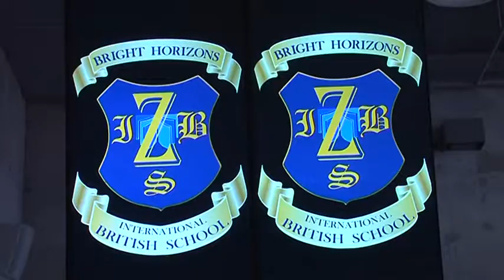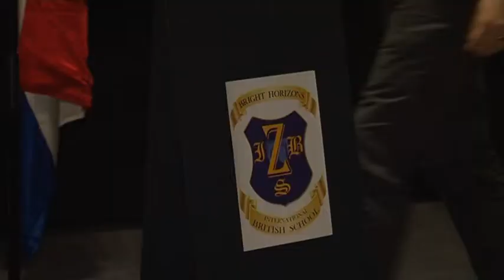Pet godina rada Međunarodne britanske škole u Zagrebu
celebrating 5 years anniversary